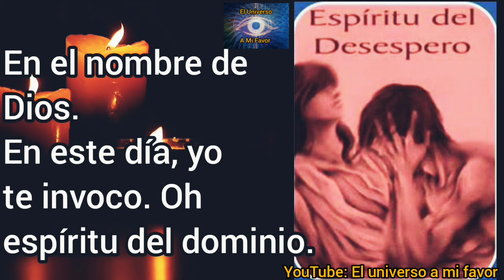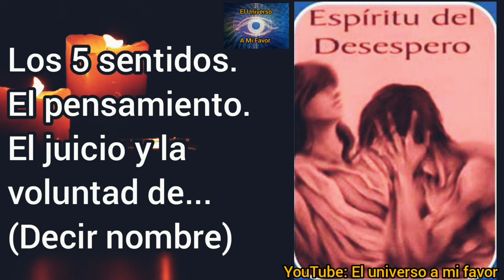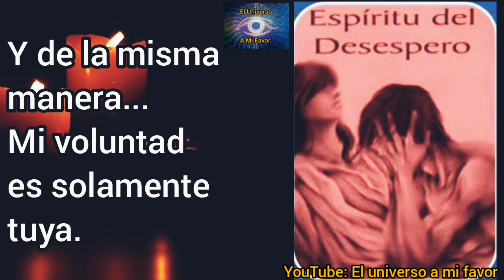🚨ORACIÓN DEL DESESPERO Y DOMINIO FUERTE | Oración para que piense en mi y me llame desesperadamente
COMO recuperar a tu EX PAREJA con asombrosa técnica para reconquistar
ATRAER AMOR
ORACIÓN PARA QUE ME PIENSE EN MI Y ME BUSQUE
ORACIONES
ORACIONES PODEROSAS
AMARRE DE AMOR
AMARRAR A UN HOMBRE
ORACION PARA LA PROSPERIDAD EN EL NEGOCIO
ORACION PARA EL DINERO
ORACION PARA LA PROSPERIDAD EN LOS NEGOCIOS
ORACION EFECTIVA PARA PROSPERIDAD
ORACION PARA EL DINERO Y PROSPERIDAD
ORACION PARA EL DINERO Y PROSPERIDAD RAPIDO
ORACION PARA MILAGROS
ORACION PARA MILAGRO ECONOMICO
ORACIONES EFECTIVAS
ORACIONES MAGNIFICAS
ORACION A SAN MATEO
ORACION A SAN MATEO PARA LOS NEGOCIOS
ORACIONES MILAGROSAS
ORACION A DIOS
ORACION A DIOS DE AGRADECIMIENTO
ORACION A DIOS PARA LA PROSPERIDAD Y ABUNDANCIA
ORACION A DIOS PADRE PARA LA PROSPERIDAD
ORACION PARA LA ABUNDANCIA
ORACION PARA ATRAER DINERO URGENTE
ORACION PARA DINERO RAPIDO
ORACION PARA EL DINERO URGENTE SAN PANCRACIO
ORACION PARA EL DINERO RAPIDO
ORACION PARA EL DINERO RESULTADOS INMEDIATOS
ORACION PARA CONSEGUIR TRABAJO
ORACION PARA CONSEGUIR DINERO Y TRABAJO
ORACION PARA CONSEGUIR DINERO Y TRABAJO URGENTE
ORACION MILAGROSA PARA CONSEGUIR TRABAJO Y DINERO
COMO CONSEGUIR TRABAJO URGENTE
TRABAJOS URGENTES
DINERO URGENTE
ORACION PARA EL AMOR
ORACION PARA EL SER AMADO
HECHIZO PARA QUE NO ME ABANDONE
HECHIZO PARA QUE NO ME DEJE MI AMOR
REZO PARA QUE NO ME ABANDONE MI NOVIO
ORACION PARA QUE NO ME DEJE MI NOVIO
ORACION PARA QUE SOLO PIENSE EN MI MI SER AMADO
ORACION PARA QUE NO ME DEJE NUNCA MI NOVIO
ORACION PARA DOMINAR A MI NOVIO
ORACION PARA QUE NUNCA ME ABANDONE
ORACION PARA LA PROSPERIDAD
ORACION PARA LA SALUD
ORACION PARA LA PROSPERIDAD EXITO Y DINERO
ORACION A SANTA CATALINA DE SIENA
HECHIZO PARA DOMINAR A UN HOMBRE
HECHIZO PARA AMARRAR A UN HOMBRE
HECHIZO PARA AMANSAR A UN HOMBRE
COMO AMARRAR A UN HOMBRE
ORACION PODEROSA PARA AMARRAR A UN HOMBRE
ORACION PODEROSA PARA AMANSAR A UN HOMBRE
ORACION PODEROSA A SANTA CATALINA DE SIENA
ORACION PARA ALEJAR AMANTES
ORACION PODEROSA PARA QUITAR AMANTES DE SU VIDA
ORACION PODEROSA PARA ALEJAR A LA AMANTE DE MI MARIDO
ELIMINAR AMANTE DE MI MARIDO
ORACION PODEROSA PARA QUITAR AMANTES
ORACION PARA ALEJAR TERCEROS EN DISCORDIA
ORACION PARA MI SER AMADO DEJE A LA OTRA
ORACION PODEROSA PARA QUE REGRESE MI SER QUERIDO
HECHIZO PARA QUE REGRESE MI SER AMADO
HECHIZO PARA QUITAR AMANTES
HECHIZO PARA QUE REGRESE MI HOMBRE
HECHIZO PARA QUE REGRESE MI MUJER
HECHIZOS DE AMOR
AMARRES DE AMOR
ORACION PARA AMARRAR A TU AMOR
ORACION PARA AMARRAR AL SER AMADO
AMARRE PARA UN HOMBRE
AMARRE PARA UNA MUJER
COMO AMARRAR A UNA MUJER
COMO AMARRAR UN SER QUERIDO
COMO HACER UN AMARRE
AMARRES DE AMOR
ORACION PARA DOMINAR POR COMPLETO AL SER AMADO
ORACION PODEROSA PARA AMARRAR LOS CINCO SENTIDOS
ORACION DE LOS CINCO SENTIDOS
AMARRE FUERTE
AMARRE PODEROSO
AMARRE DE LOS CINCO SENTIDOS
AMARRE DE AMOR
AMARRE DE ALMAS
AMARRAR ALMAS
AMARRE MUY PODEROSO
AMARRES MUY FUERTES
ORACION PARA DESEO
AMARRE SEXUAL
AMARRE SEXUAL PODEROSO
ORACION A LA GITANA DEL DESEO
ORACION GITANA DEL DESEO
ORACIÓN A POMBA GIRA
ORACIÓN AL ARCÁNGEL MIGUEL
ORACION DEL DOMINIO
ORACION DEL DESESPERO
ORACION PARA DOMINAR
ORACION PARA DESESPERAR
AMARRE DEL DOMINIO
AMARRE DEL DESESPERO
ARCANGELES
DECRETO
DECRETOS DIARIOS
DECRETOS POSITIVOS